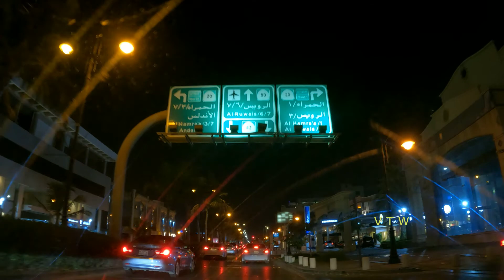Driving in Ruwais, Saudi Arabia| القيادة في الرويس بالمملكة العربية السعودية